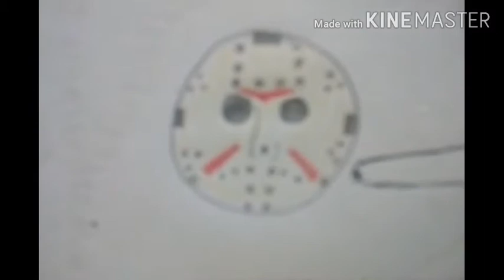Jason Vooheers (1982) part 3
Kine Master.com